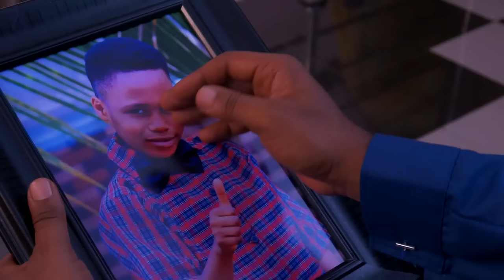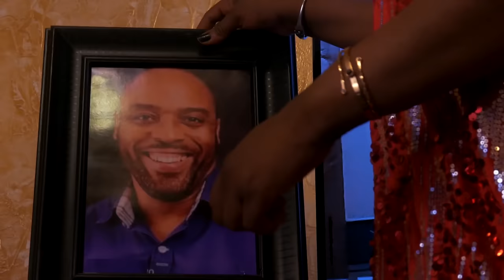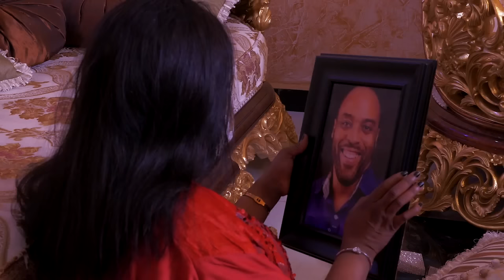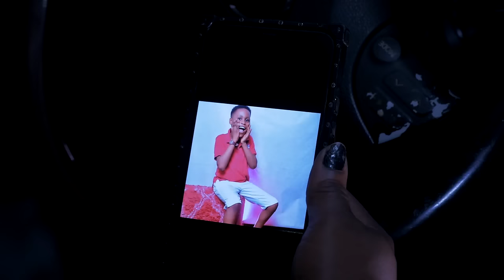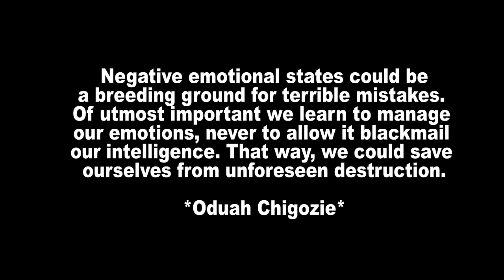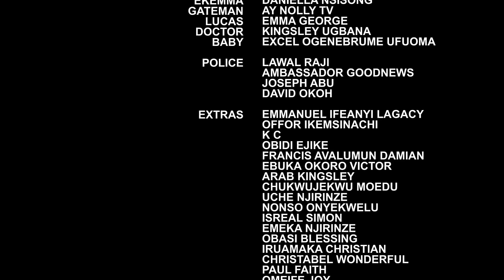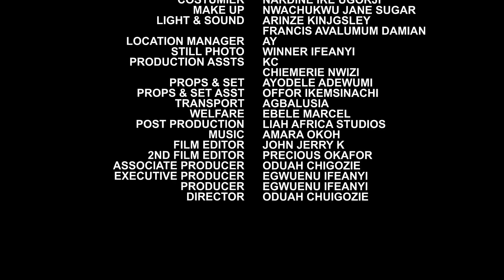The Step-Daughter I Treated Like A Piece Of Trash Is Now Married 2 A Powerful Billionaire/Nigerian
In this Nigerian movie, Starring: Uju Okoli, Ebere Okaro Onyiuke,  Kalu Ikeagu and other Nollywood actors.